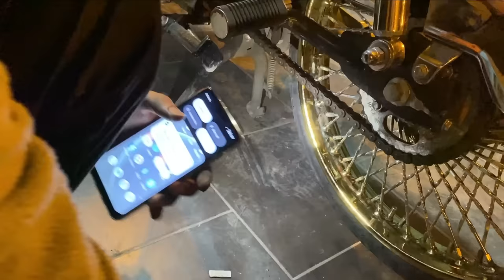MOTORUN LASTİGİNİ DEGİŞTİRİYORUZ ARORA CG